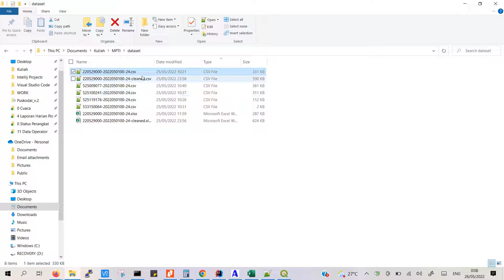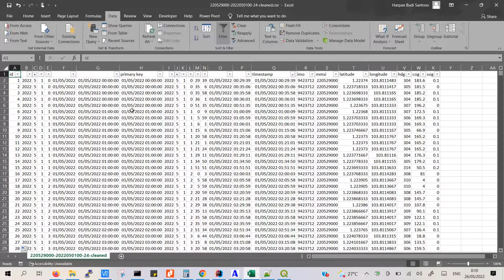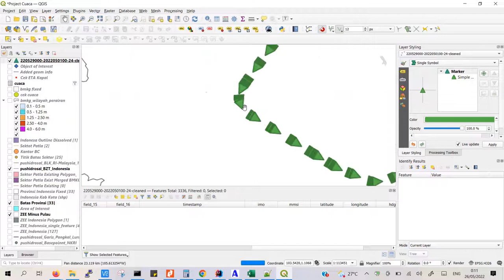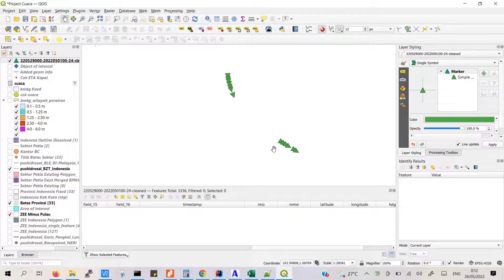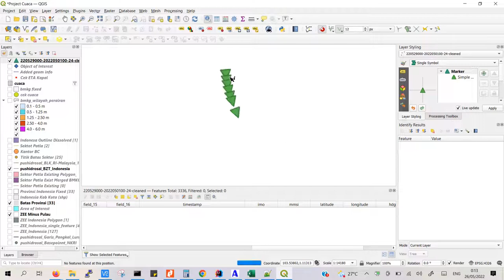Diskusi MPTI (Preprosesing Data AIS Untuk Deep Learning)